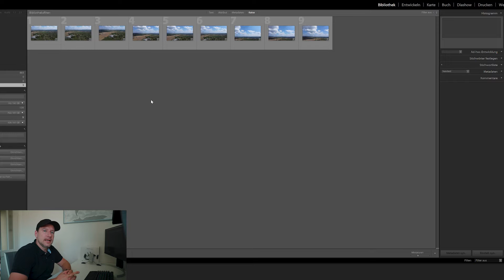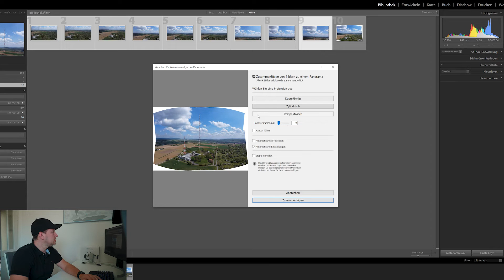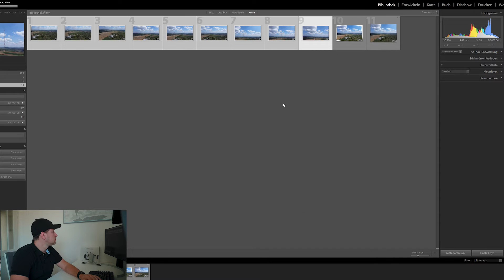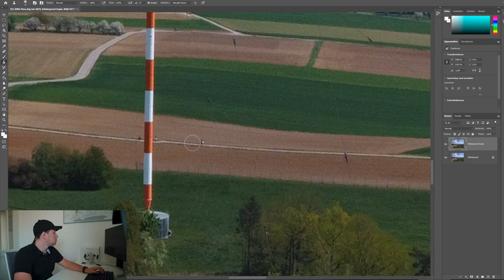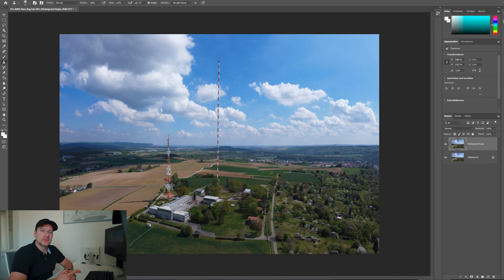DJI Mavic Mini - Panorama Tutorial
Tutorial zur Erstellung eines Panormas mit der Mavic Mini und Adobe Lightroom.
Die Mavic Mini hat ja leider keine automatische Panoramafunktion.

Mavic Mini bei Amazon kaufen

Mein Equipment:
Objektiv Weit
Objektiv Tele
Objektiv Universal

Mikrofon 1
Mikrofon 2
Mikrofon Lavalier
Actioncam 1
Actioncam 2
Drone 1
Drone 2